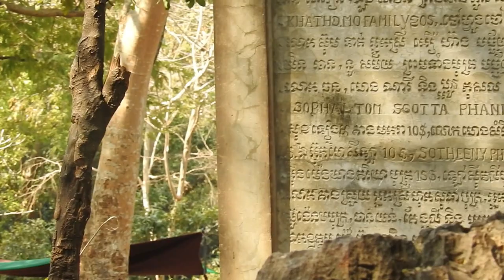Funny cute monkey eating food from my hand